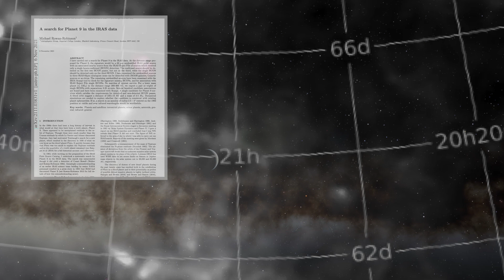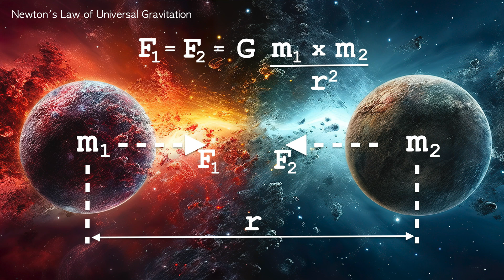Planet 9: Have We Already Seen It?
For over a century, astronomers have predicted the existence of unseen planets based on their gravitational effects—leading to the discoveries of Neptune and Pluto. Pluto itself was found during the early 20th-century search for "Planet X." Today, the modern equivalent of that quest is the search for Planet 9, a hypothetical world that could explain the strange, elongated orbits of certain trans-Neptunian objects.

One leading theory suggests that these orbits are being influenced by a massive, yet undiscovered planet lurking in the outer solar system. Despite years of searching, no direct evidence has been found—except for a curious infrared signature detected by the Infrared Astronomical Satellite (IRAS) in 1983. Could this decades-old data contain the first glimpse of Planet Nine?

My latest video explores the recent history of our search for this hidden world, the challenges of finding it, and how the Vera C. Rubin Observatory may finally provide the answer.

Credits:
Quite a lot of the footage in this video has been generated using Space Engine Pro.

NOIRLab/NSF/AURA/T. Matsopoulos
ESO
LSST/NSF/AURA/Todd Mason Productions Inc.
RubinObs/NSF/AURA/H. Stockebrand
ESO/Y. Beletsky (LCO)/Christoph Malin (christophmalin.com)/Babak Tafreshi (twanight.org). /John Dyson
Lance Hayashida/Caltech
NASA/JPL-Caltech/R. Hurt (Caltech-IPAC)
Schlegel, Finkbeiner and Davis (1998)